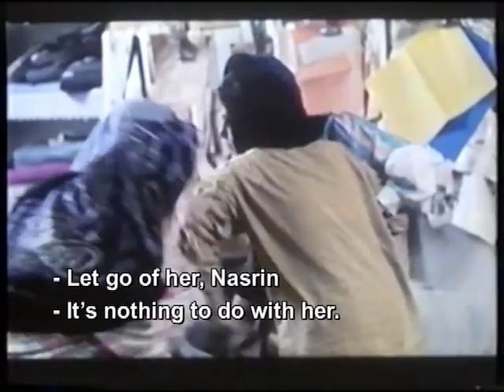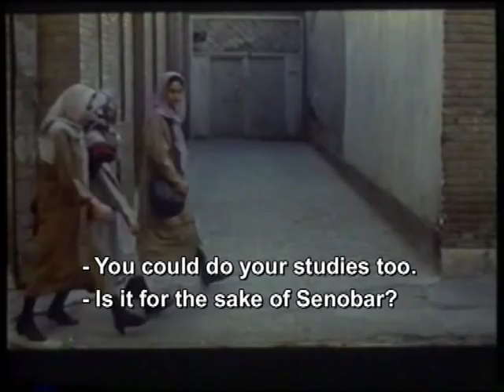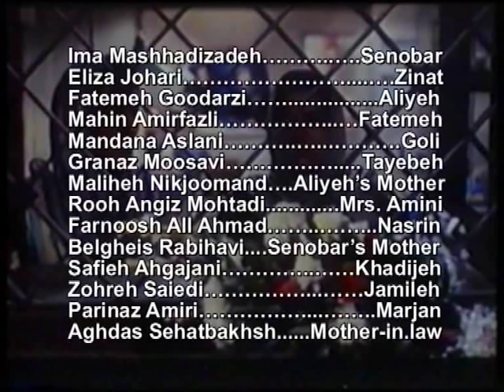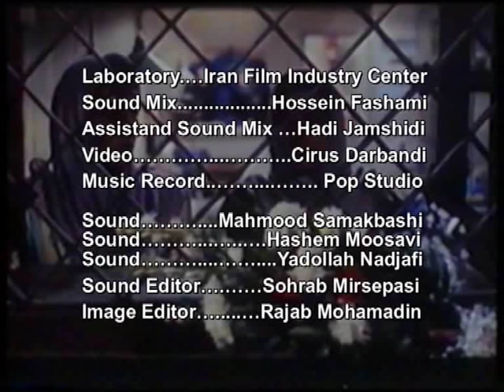For Everything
For Everything - 1990
A film by: Rajab Mohamadin
(Actors:
Ima Mashhadizadeh - Eliza Johari
Fatemeh Goodarzi -Mandana Aslani
Mahin Amirfazli -Granaz Moosavi
Maliheh Nikjoomand - Rooh Angiz Mohtadi
Farnoosh All Ahmad -- Safieh Ahgajani
Hooshang Ghovanloo - Zohreh Saiedi
Hamid Afshar - Belgheis Rabihavi )
Sound Editor : Sohrab Mirsepasi
Image Editor : Rajab Mohamadin
Costume & Set designer : Amir Amirsoleymani
Sound:
Hashem Moosavi -Mahmood Samakbashi -Yadollah Najafi
Director of photography :  Ataollah Hayati
Cameraman : Farhad Soraya
Production Managers: Abdollah Saiedi
Jamshid Jahanzadeh - Mojtaba Motovali
Producers : Rajab Mohamadin
Amir Amirsoleymani - Reza Alipoor Motealem
Writer and Director:
Rajab Mohamadin

(800 MB)